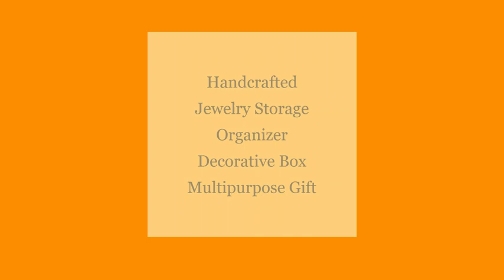collectiblesBuy Multi Utility Honeycomb Pattern Bone Inlay Decorative Jewelry Storage BOX.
This box would enhance your interiors and add a prime storage to your valuable items.This item is a perfect Gift for your loved ones on any special occasion.Intricate hand carved bone detail.It can be used as Multipurpose Box, as a decorative show piece at your lovely home or to preserve your precious Jewels.